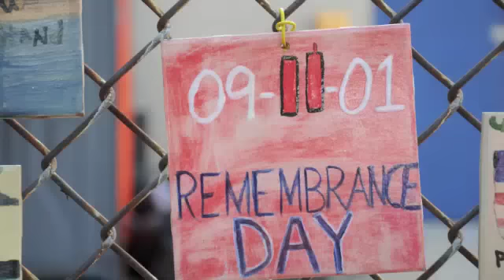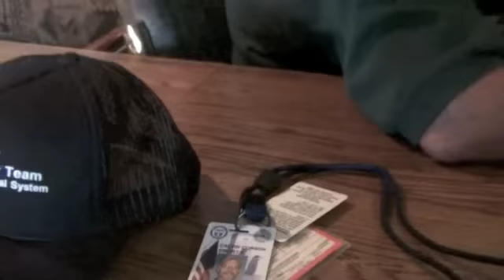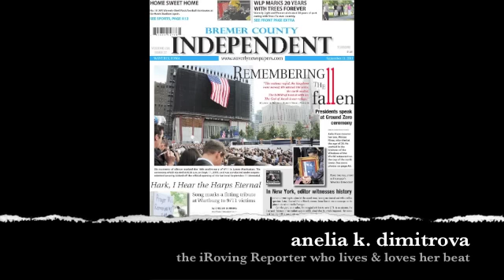I SAW GOD EVERYWHERE: Waverly funeral director recalls helping identify 9/11 victims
by ANELIA K. DIMITROVA